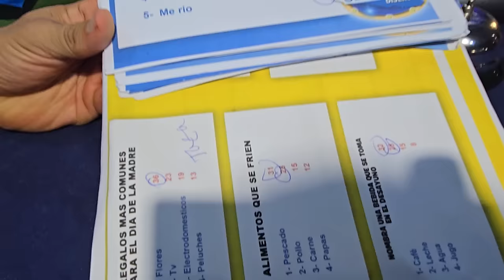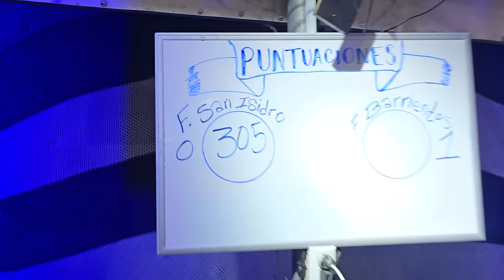CAMILA PASÓ VERGÜENZA CON ESTA PREGUNTA😂 Las Rubias se echaron un pedo para responder la pregunta 😅💨